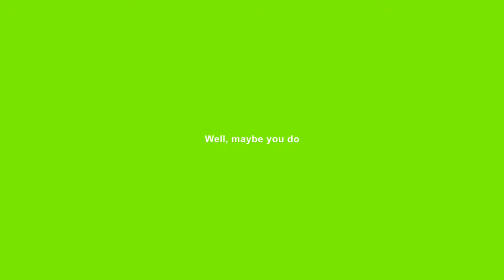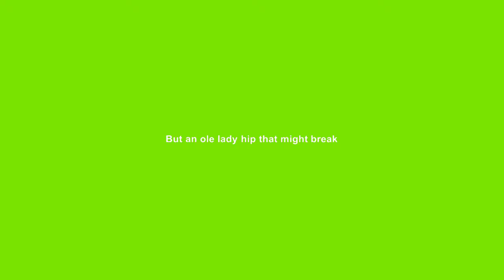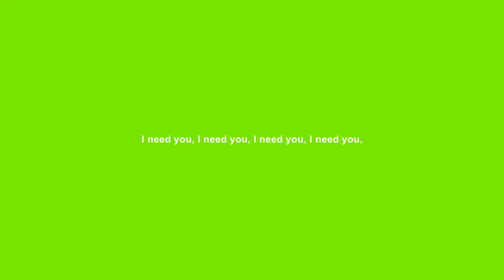🎧🎤🎼Shrek - 4 - Don't Let Me Go🎼🎤🎧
Song 4 - Don't Let Me Go
Karaoke Track
from Shrek the Musical .